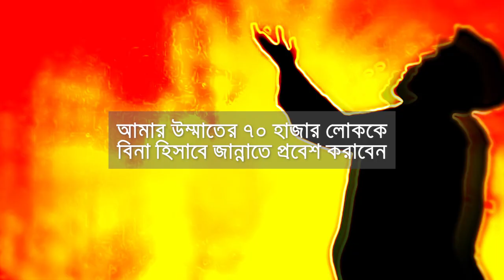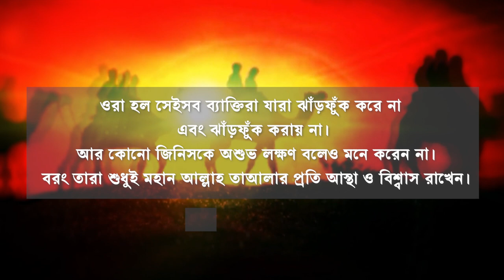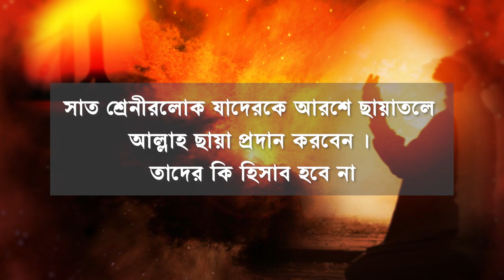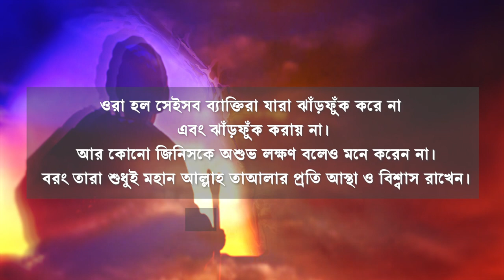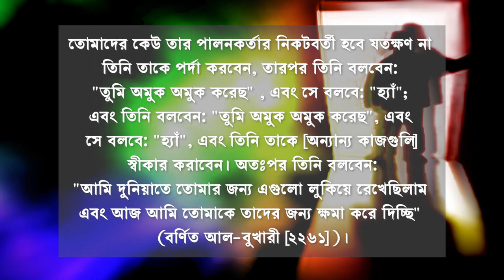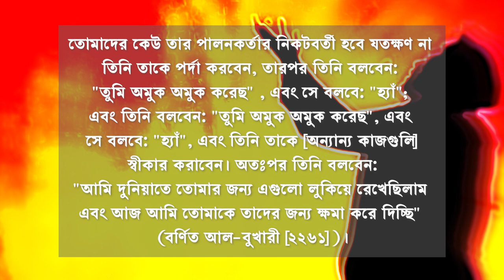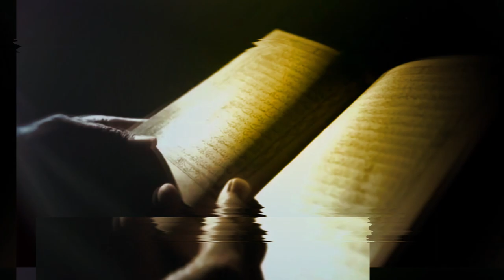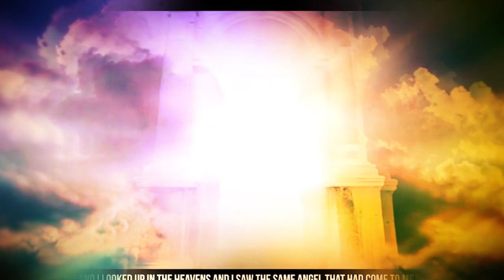70 বা সত্তর হাজার লোক বিনা হিসাবে জান্নাতে যাবে তাদের মধ্যে এই চারটি আমল থাকতে হবে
বিনা হিসাবে জান্নাতে যাওয়ার আমল,
বিনা হিসাবে জান্নাতে যাওয়ার দোয়া,
বিনা হিসাবে জান্নাত লাভের উপায়,
বিনা হিসাবে জান্নাতে যাওয়ার কিছু আমল,
বিনা হিসাবে জাহান্নাম,
ছয় প্রকার নারী বিনা হিসাবে জাহান্নামে যাবে,
বিনা হিসাবে জান্নাত,
বিনা হিসাবে জান্নাতি,
কারা বিনা হিসাবে জান্নাতে যাবে,
বিনা হিসাবে যারা জান্নাতে যাবে। বিনা হিসাবে জান্নাত।,
বিনা হিসাবে জান্নাত,বিনা হিসাবে জান্নাতে যাওয়ার আমল,কারা বিনা হিসাবে জান্নাতে যাবে,বিনা হিসাবে জান্নাতে যাওয়ার উপায়,বিনা হিসাবে জান্নাতে যাওয়ার দোয়া,বিনা হিসাবে জান্নাতে যাওয়ার আমল,বিনা হিসাবে জান্নাতে যাবে কারা,যারা বিনা হিসাবে জান্নাতে যাবে,তিন ব্যক্তি বিনা হিসাবে জান্নাতে যাবে,বিনা হিসাবে জান্নাতে যাবে কোন তিন ব্যক্তি,বিনা হিসাবে জান্নাত লাভের উপায়,বিনা হিসাবে যারা জান্নাতে যাবে,বিনা হিসাবে জান্নাতে যাবে যারা,কোন তিন ব্যক্তি বিনা হিসাবে জান্নাতে যাবে,বিনা হিসাবে জান্নাতে যাওয়ার উপায়,বিনা হিসাবে জান্নাত যাবে যারা,কারা বিনা হিসাবে জান্নাত যাবে,বিনা হিসাবে জান্নাত লাভের দোয়া